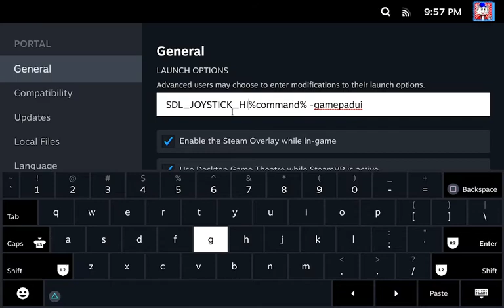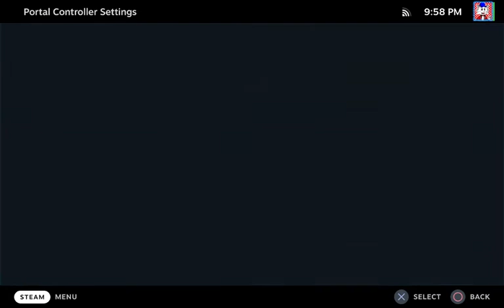SDL_JOYSTICK_HIDAPI problems with Portal & other Source games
Josh created a new gamepad-oriented UI for Portal and the Half-Life 2 games, however there's a slight issue with it on Linux, and that's the fact that it doesn't disable the usage of HID with SDL2, causing double input bugs and it to accept input while in the Steam overlay.

In this video, I am using the D-Pad to alternate between directions as I spam them, and I also demonstrate the X and O buttons.